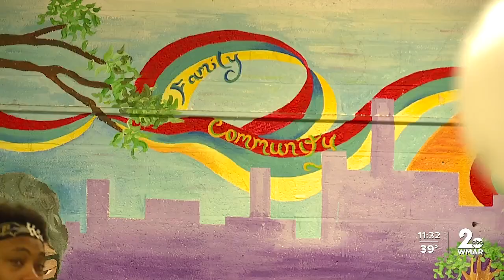Ravens players host Thanksgiving dinners at Baltimore elementary schools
Some of the Ravens' youngest fans got to see them in person Monday night but not on the field like normal, instead they got to have Thanksgiving dinner.

Ravens running back Gus ‘The Bus’ Edwards partnered with Scotts Branch Elementary School to host a Thanksgiving dinner for the kids and their families.

“To be able to give back to the kids that was in a similar situation as me is a great feeling," says Gus Edwards.